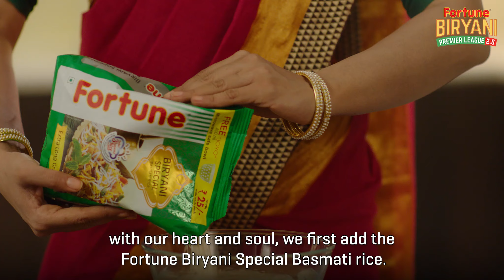How to Make Lip-Smacking Ambur Biryani | Fortune Foods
This simple yet lip-smacking Biryani has won over many hearts and the reddish-orange colour of this spicy delight definitely will grab your attention. Shower your love for this delicious Biryani in FortuneBiryaniLeague2 and cast your vote today!

Love our recipes? Hit 'LIKE' and show us your support! :) Post your comments below and share our videos with your friends. Spread the love! :)

Ingredients:
Fortune Biryani Special Basmati Rice
Fortune Sunlite Oil
2 tsp cloves
4 cinnamon pieces
2 tsp green cardamom
1 cup ginger-garlic paste
1 kg mutton-chopped
½ coriander chopped
1 cup tomato and chilli paste
1 cup curd